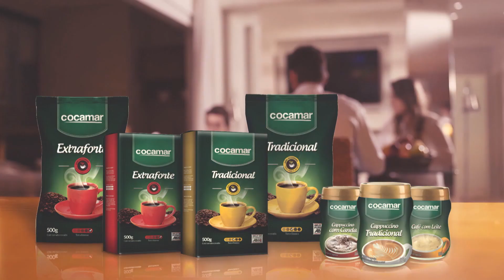Aprenda a receita de um saboroso Pudim de Café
No quadro Sabor da Terra, o RIC Rural ensina o preparo de um saboroso Pudim de Café.